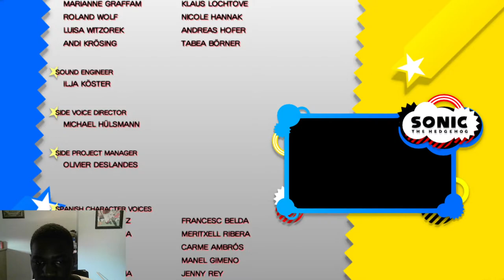12 Years Of Unleashed - Me vs Unleashed Project (Round 2)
November 18th marks the 12th birthday of Sonic Unleashed, so what better time to try out the Unleashed Project once again than today? But this time, I have a far more powerful PC, so I'll actually be able to play the game this time. Armed with a Seelkadoom mod (of course), it's time to return to the Unleashed Project.